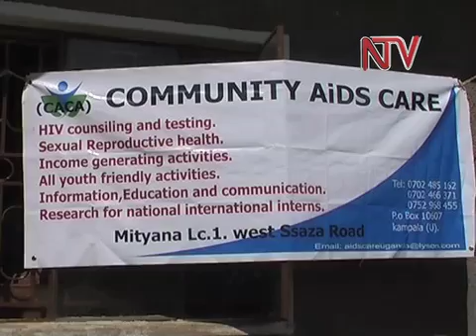HIV infections drop by 60%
Scientific trials have shown that male circumcision can reduce a man's risk of becoming infected with HIV during intercourse by up to 60 percent.
These findings led to the decision by UNAIDS and the World Health Organization to recommend it as an important new element in HIV prevention.
During a ceremony to mark the 29th anniversary of the International Aids Candle Light Memorial in Mityana district, circumcision was the highlight of the day.